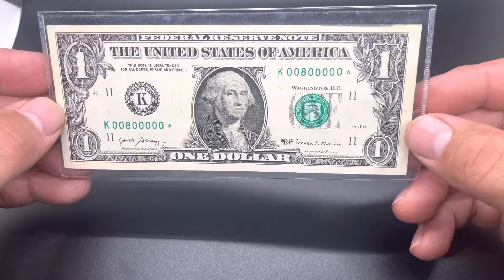Fancy Friday 0’s and 8’s Near Solid Binary Star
Newp